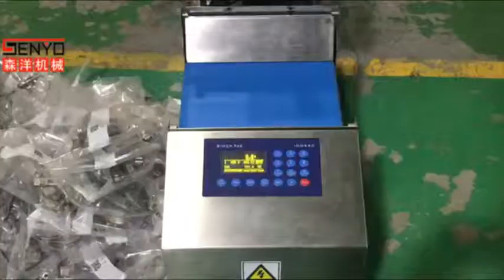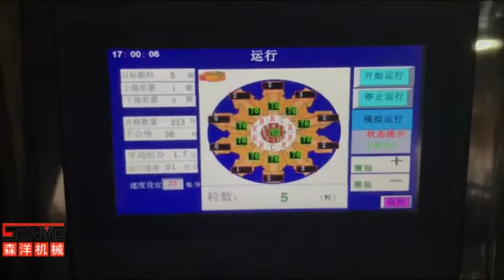Hinge automatic packaging equipment